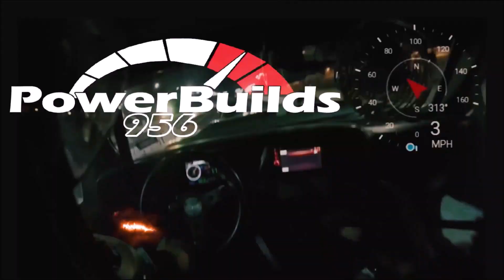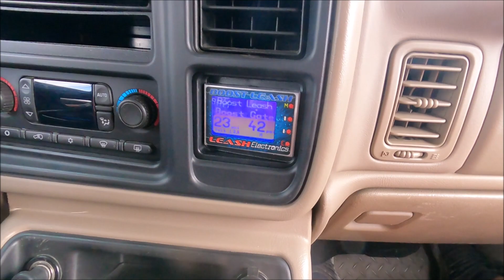Rematch Turbo S10 (R2-) Vs Zl1 2650 6th gen Ca maro (Sparkles) , BlownBlue Test Hits In Mexico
on todays episode (r2-) turbo s10 gets its rematch vs zl1 2650 magnacharged zl1 camaro (Sparkles), plus we take blownblue  91mm turbo silverado for a spin in mexico